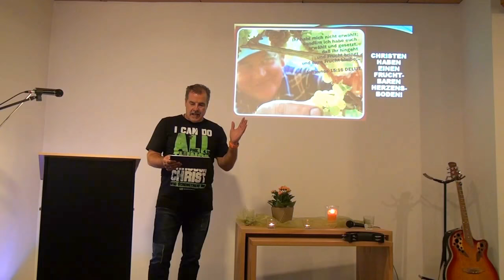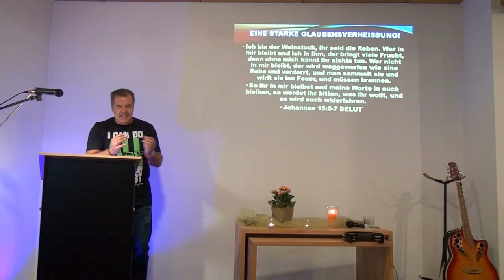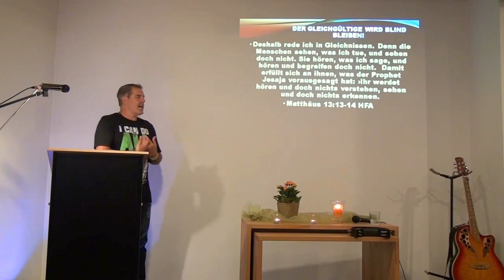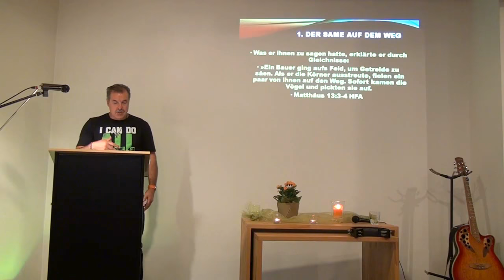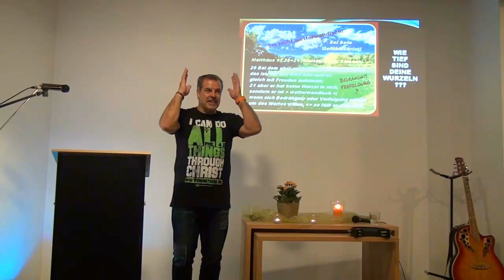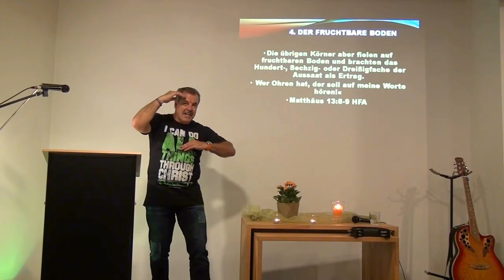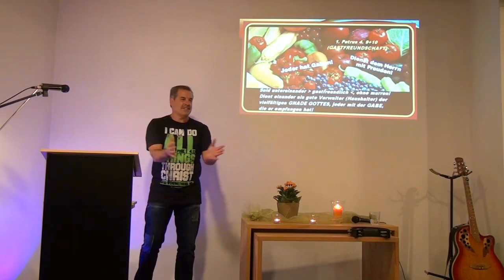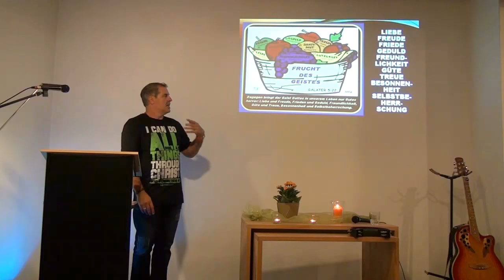Christen haben einen fruchtbaren Herzensboden! (SLL 228: Gleichnis vom Sämann - Ferdi Schmitt)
Ferdi Schmitt
Untertitel: Was lehrt Jesus uns im Gleichnis vom Sämann?

Matthäus 13.3-23
(Vom Sämann)
3 Und er redete vieles zu ihnen in Gleichnissen und sprach: Siehe, es ging ein Sämann aus zu säen.
4 Und indem er säte, fiel etliches an den Weg; da kamen die Vögel und fraßen's auf.
5 Anderes fiel auf felsigen Boden, wo es nicht viel Erde hatte, und ging bald auf, weil es keine tiefe Erde hatte.
6 Als aber die Sonne aufging, verwelkte es, und weil es keine Wurzel hatte, verdorrte es.
7 Anderes fiel unter die Dornen; und die Dornen wuchsen empor und erstickten's.
8 Anderes fiel auf das gute Land und brachte Frucht, etliches hundertfach, etliches sechzigfach, etliches dreißigfach.
9 Wer Ohren hat, der höre!

(Vom Sinn der Gleichnisse)
10 Und die Jünger traten hinzu und sprachen zu ihm: Warum redest du zu ihnen in Gleichnissen?
11 Er antwortete und sprach zu ihnen: Euch ist's gegeben, zu wissen die Geheimnisse des Himmelreichs, diesen aber ist's nicht gegeben.
12 Denn wer da hat, dem wird gegeben, dass er die Fülle habe; wer aber nicht hat, dem wird auch das genommen, was er hat.
13 Darum rede ich zu ihnen in Gleichnissen. Denn mit sehenden Augen sehen sie nicht und mit hörenden Ohren hören sie nicht; und sie verstehen es nicht.
14 Und an ihnen wird die Weissagung Jesajas erfüllt, die da sagt (Jesaja 6,9-10):
»Mit den Ohren werdet ihr hören und werdet nicht verstehen; und mit sehenden Augen werdet ihr sehen und werdet nicht erkennen.
15 Denn das Herz dieses Volkes ist verfettet, und mit ihren Ohren hören sie schwer, und ihre Augen haben sie geschlossen, auf dass sie nicht mit den Augen sehen und mit den Ohren hören und mit dem Herzen verstehen und sich bekehren, dass ich sie heile.«
16 Aber selig sind eure Augen, dass sie sehen, und eure Ohren, dass sie hören.
17 Wahrlich, ich sage euch: Viele Propheten und Gerechte haben begehrt, zu sehen, was ihr seht, und haben's nicht gesehen, und zu hören, was ihr hört, und haben's nicht gehört.

(Die Deutung des Gleichnisses vom Sämann)
18 So hört nun ihr dies Gleichnis von dem Sämann:
19 Wenn jemand das Wort von dem Reich hört und nicht versteht, so kommt der Böse und reißt hinweg, was in sein Herz gesät ist; das ist der, der an den Weg gesät ist.
20 Der aber auf felsigen Boden gesät ist, das ist, der das Wort hört und es alsbald aufnimmt mit Freuden;
21 aber er hat keine Wurzel in sich, sondern er ist wetterwendisch; wenn sich Bedrängnis oder Verfolgung erhebt um des Wortes willen, so kommt er alsbald zu Fall.
22 Der aber unter die Dornen gesät ist, das ist, der das Wort hört, und die Sorge der Welt und der trügerische Reichtum ersticken das Wort, und er bringt keine Frucht.
23 Der aber auf das gute Land gesät ist, das ist, der das Wort hört und versteht und dann auch Frucht bringt; und der eine trägt hundertfach, der andere sechzigfach, der dritte dreißigfach.

Johannes 15.1-8
(Der wahre Weinstock)
1 Ich bin der wahre Weinstock und mein Vater der Weingärtner.
2 Eine jede Rebe an mir, die keine Frucht bringt, nimmt er weg; und eine jede, die Frucht bringt, reinigt er, dass sie mehr Frucht bringe.
3 Ihr seid schon rein um des Wortes willen, das ich zu euch geredet habe.
4 Bleibt in mir und ich in euch. Wie die Rebe keine Frucht bringen kann aus sich selbst, wenn sie nicht am Weinstock bleibt, so auch ihr nicht, wenn ihr nicht an mir bleibt.
5 Ich bin der Weinstock, ihr seid die Reben. Wer in mir bleibt und ich in ihm, der bringt viel Frucht; denn ohne mich könnt ihr nichts tun.
6 Wer nicht in mir bleibt, der wird weggeworfen wie eine Rebe und verdorrt, und man sammelt die Reben und wirft sie ins Feuer, und sie verbrennen.
7 Wenn ihr in mir bleibt und meine Worte in euch bleiben, werdet ihr bitten, was ihr wollt, und es wird euch widerfahren.
8 Darin wird mein Vater verherrlicht, dass ihr viel Frucht bringt und werdet meine Jünger.

Gott helfe dir, dass du einen fruchtbaren Herzensboden hast, damit das Wort Gottes darin aufgeht und vielfältige Frucht bringt!